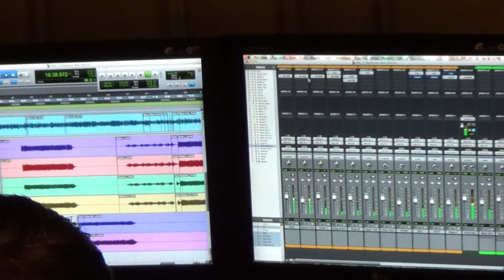Swampland - Barbarous Beat (Bass and Guitar Tracking 10.26.14)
Tracking bass and guitar at The Beehive in Costa Mesa, Ca. Second day of recording the new Swampland LP 10/26/14.